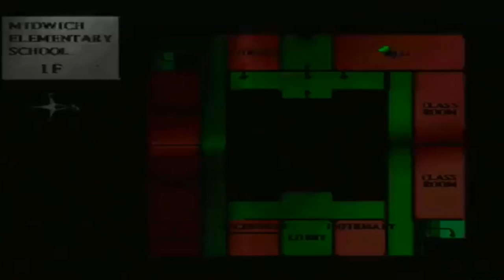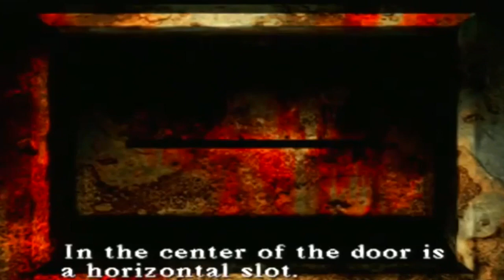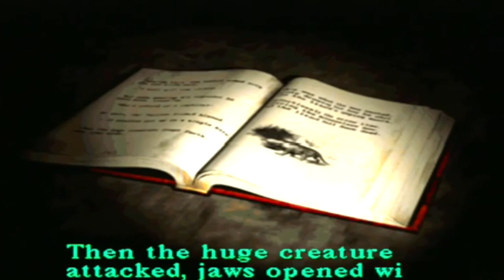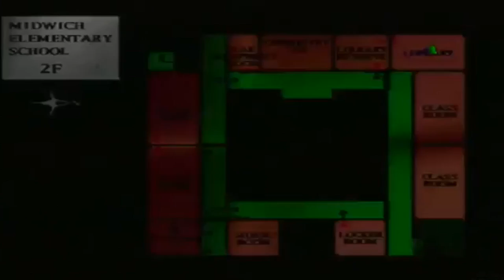Silent Hill Commentary Part 3 Burning on the Angry Chair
Tonight on Silent Hill Harry is transported to the Other World, Skully gets the lyrics to his favorite Alice in Chains song wrong, and the Mumblers enjoy their screentime as enemies for all their worth before never being seen again until the sewer level and a brief cameo in Silent Hill Revelations